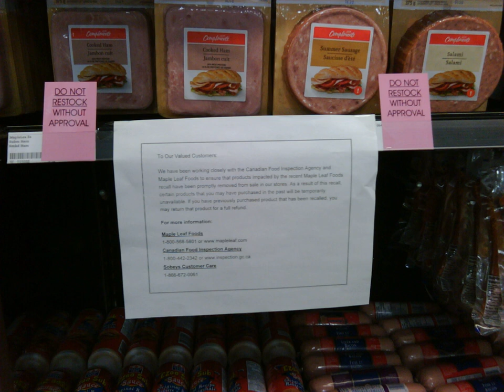2008 Canada listeriosis outbreak | Wikipedia audio article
This is an audio version of the Wikipedia Article:
2008 Canada listeriosis outbreak

00:00:17 1 Origin and spread
00:01:17 2 Response from Maple Leaf Foods
00:02:48 3 Political responses
00:04:43 3.1 Gerry Ritz comments
00:05:52 4 Class-action lawsuits
00:06:44 5 See also

- Socrates

SUMMARY
The 2008 Canadian listeriosis outbreak was a widespread outbreak of listeriosis in Canada linked to cold cuts from a Maple Leaf Foods plant in Toronto, Ontario. There were 57 total confirmed cases, resulting in 22 deaths.